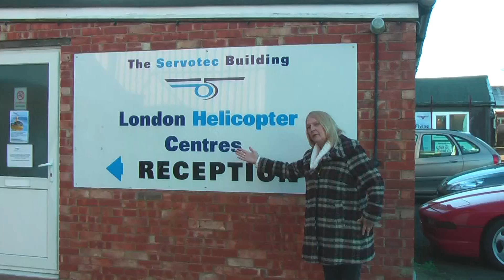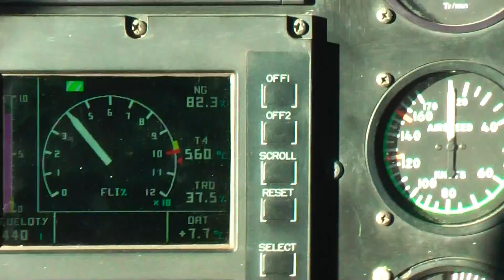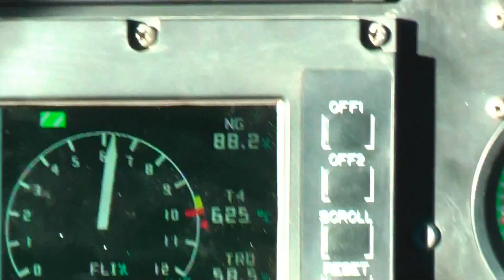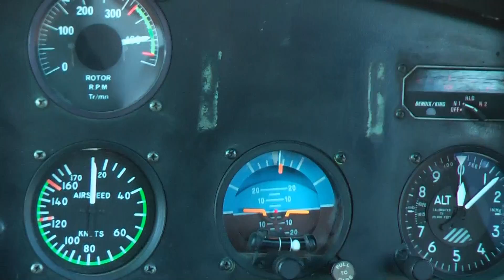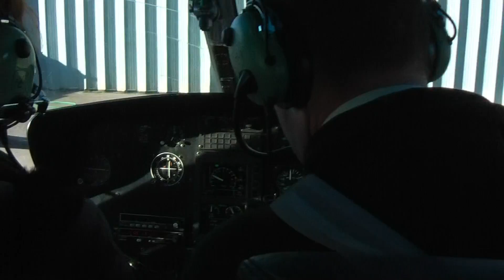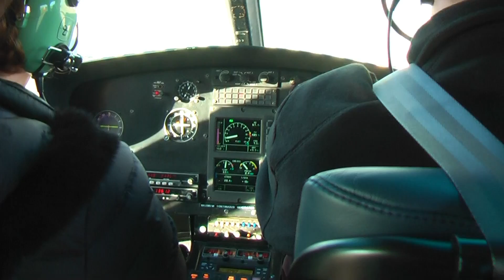Helicopter Flight Into London - Jans Birthday.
Jan's birthday helicopter ride over London. Take off from Redhill in Surrey and fly over to Kew then fly up the River Thames to Greenwich and then back towards Redhill airfield.
We were traveling at 140 mph which was a shock and we were crammed in like sardines in a tin - no shoulder room at all.